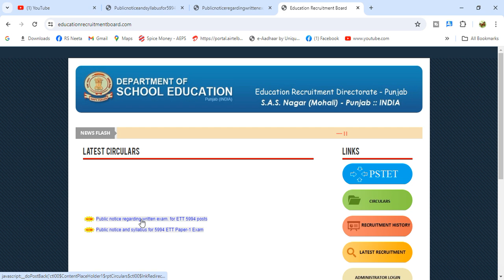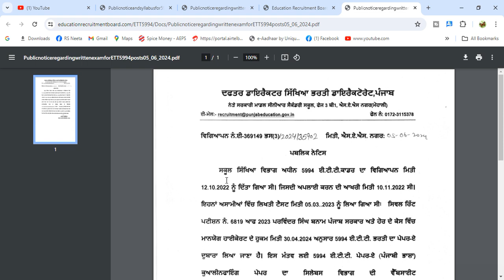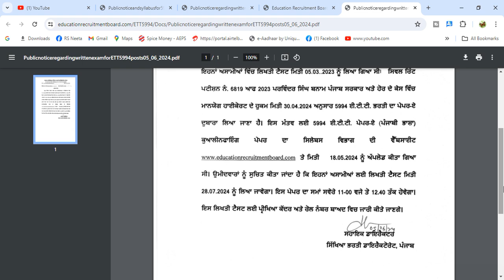Ett 5994 new update, Ett 5994 exam date out, Ett 5994 Punjabi paper A exam date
Your Queries –
anganwadi final merit list
anganwadi supervisor salary in Punjab
anganwadi supervisor vacancy 2024 Punjab
Punjab Anganwadi worker merit list 2024
Anganwadi vacancy 2024 online apply
Anganwadi selection process 2024
pstet new update today
pstet new notification 2024 today news
ett cadre new vacancy
Punjab master cadre new vacancy
Punjab tet kab hoga
Aganbari up 2024 vacancy
Anganwadi district wise vacancy
Anganwadi Supervisor Vacancy 2024 apply date
Anganwadi health worker
Anganwadi Supervisor last date
Anganwadi Supervisor qualification
Punjab police intelligence result
Punjab Jail warder update
Punjab police upcoming vacancy
2364 ett posts update
5994 new update today
5994 ett posts new update
2364 new update
2364 ett posts update today
ett 2364
6635 new update today
2364 update today
ett 5994
ett 6635 new update today
5994 ett posts new update today
5994 new update
ett 2364 posts new update today
2364 new update today
5994 update
5994 court case update
ett 5994 court case update today
5994 case update today
today 5994 case update